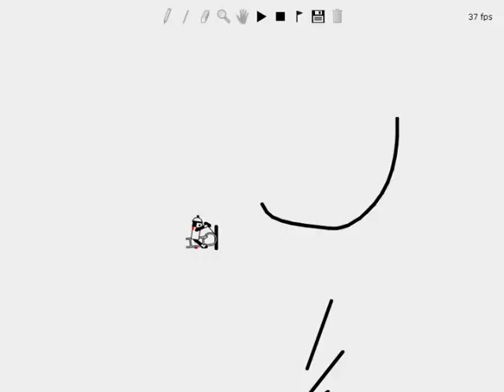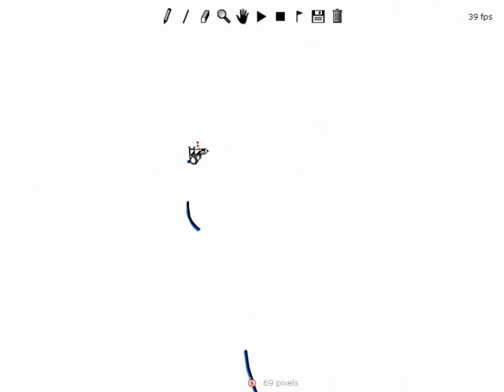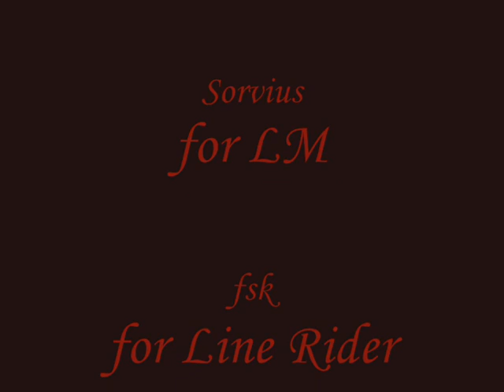Line Rider; Californication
This is also an VERY old collab between me and Halostar. i started this after crossitary, but was recently finished. this track is really important for me, cause this is the first track i made a hand fling and tail fling. for now...